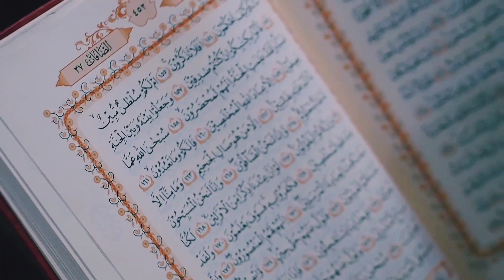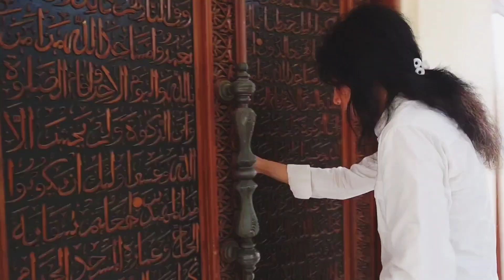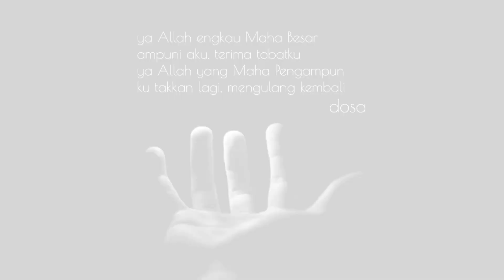TAKE OVER x JOHN PAUL IVAN - AMPUNI AKU (remastered 2023)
REMASTERED version April 2023
Ampuni Aku - Take Over x John Paul Ivan
Written by Bagus Wyed
Produced by John Paul Ivan
Co Produced by Bagus Wyed
Remixed & Remastered by John Paul Ivan
Video DOP & Directed by Rahyudhy
Refiltered by John Paul Ivan

Original published on April 8, 2022